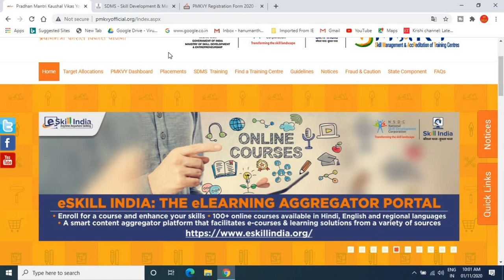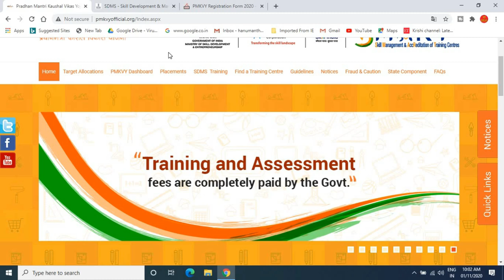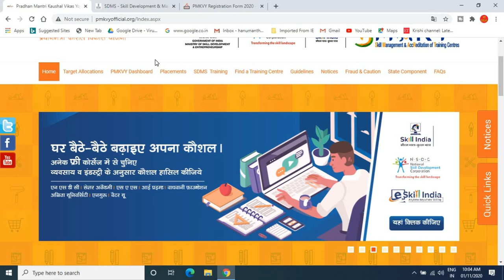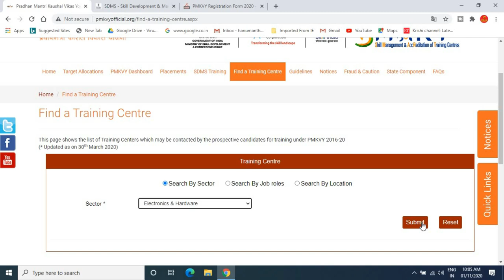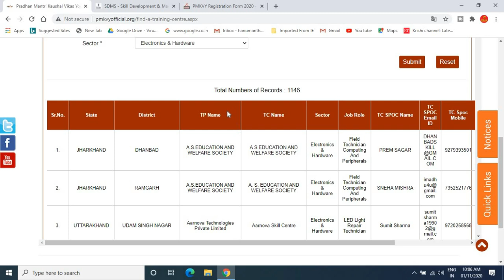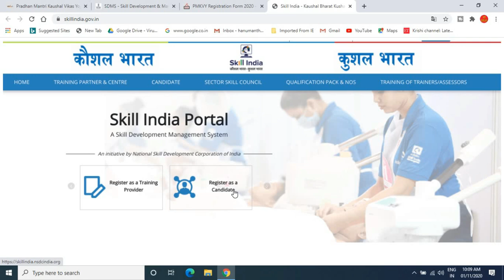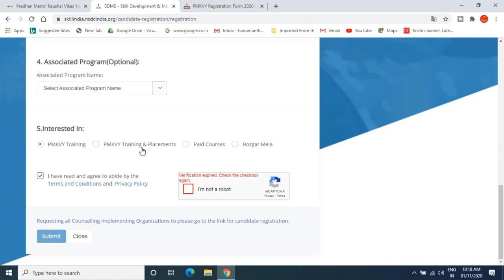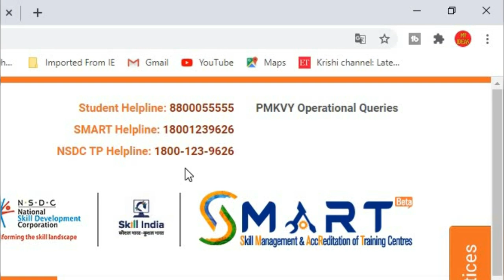Pradhan Mantri Kaushal Vikas Yojana - Registration Form 2020-21/Apply Online for PMKVY Scheme/ಕನ್ನಡ.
ಈ ವಿಡಿಯೋದಲ್ಲಿ Pradhan Mantri Kaushal Vikas Yojana ಗೆ  ಅರ್ಜಿ ಯಾವರೀತಿ ಸಲ್ಲಿಸುವುದು ಎಂದು ತಿಳಿಸಲಾಗಿದೆ.

GEAR USED:
1. Mic
2. DRL-18H Ring Light
3. Tripod
4. High Quality Green Screen
5. Wallpaper

More:-

                                                           ವಂದೇ  ಮಾತರಂ ".

GEAR USED:
1. Mic
2. DRL-18H Ring Light
3. Tripod
4. High Quality Green Screen
5. Wallpaper

More:-

                                                           ವಂದೇ  ಮಾತರಂ ".